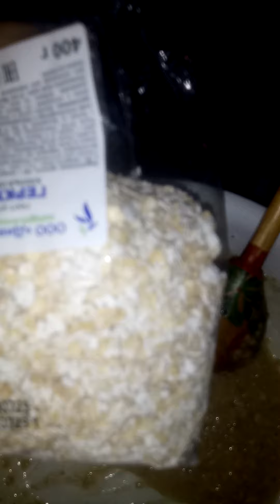Оладьи Медовик 🍝🏅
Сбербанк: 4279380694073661